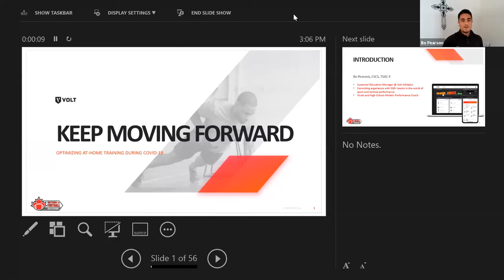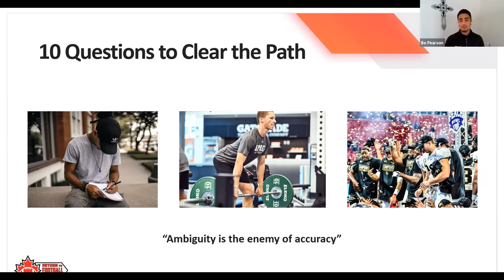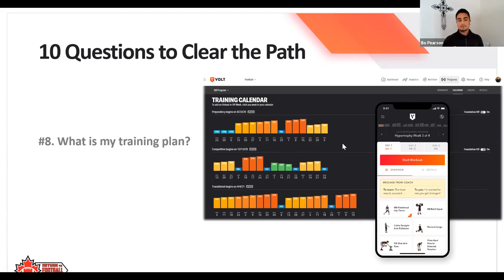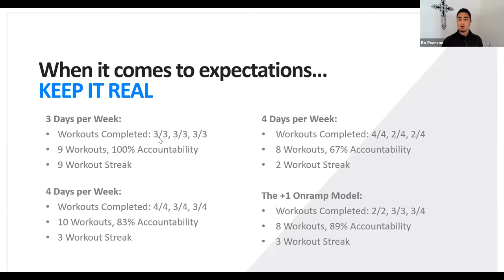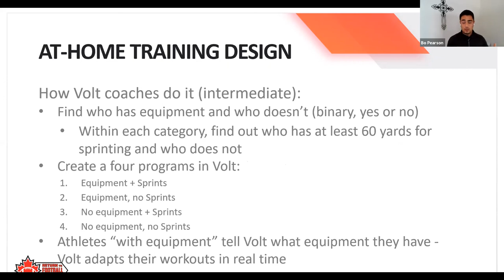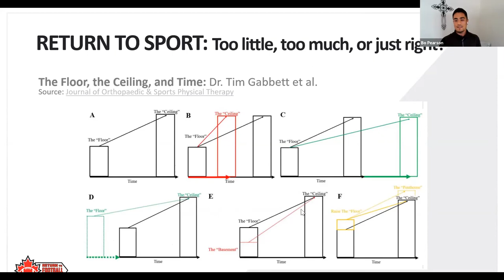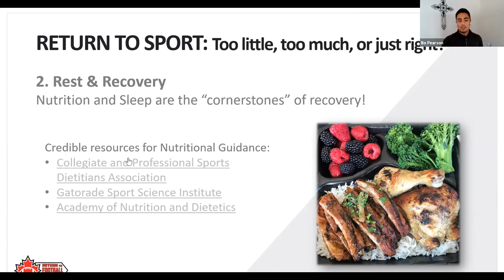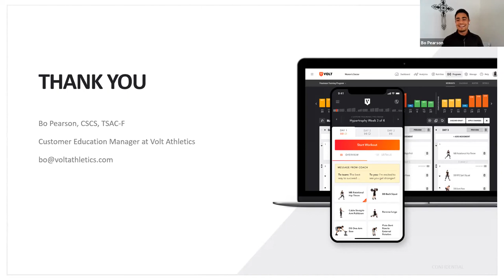Optimizing Your At-Home Training and Overall Wellness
Optimize your at-home training and better yourself physically and mentally.

Learn the ins and outs of full body wellness as well as utilizing Volt Athletics to drastically increase potential for remote training efficiency.

Presented by Bo Pearson, Certified Strength and Conditioning Specialist.